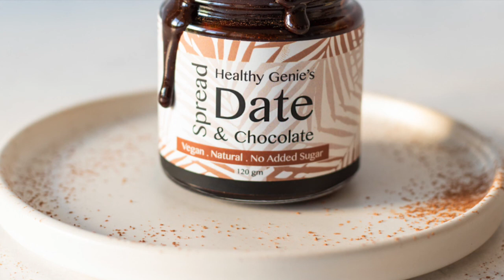Healthy Genie with Maryam Munaf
Maryam Munaf, Nutritionist - Founder of Healthy Genie Inc. speaks with us about the story behind her brand and the various nutritional benefits of dates.